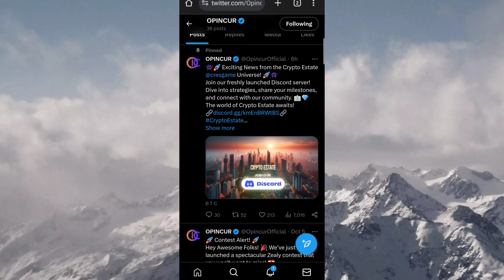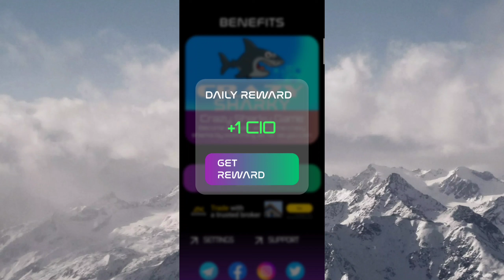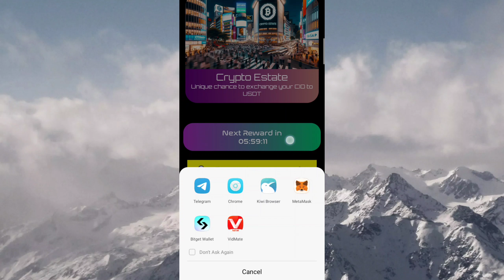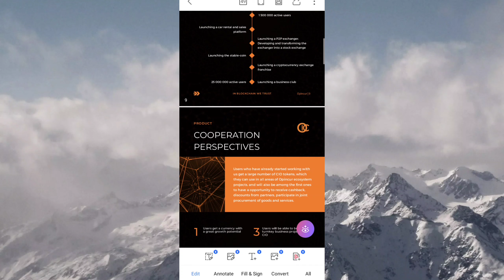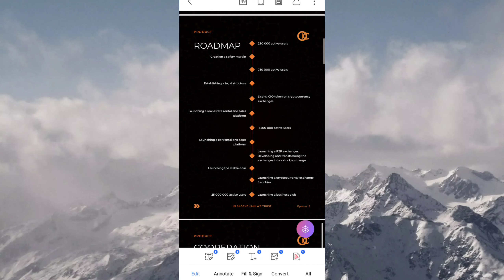Opincur Free Mining App | Free CIO Coin Mining | How To Earn Free Cryptocurrency | Complete Review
Referal code: ahmedakram